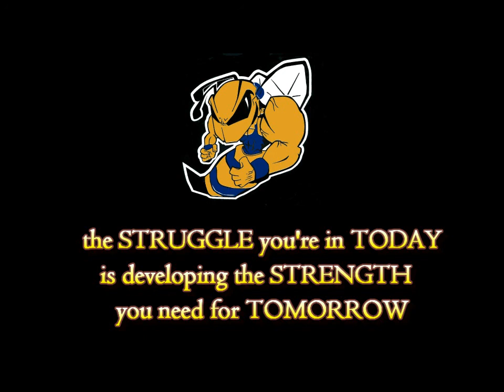Big Lake Wrestling Varsity-JV (Litchfield & Zimmerman Triangular) Highlights 02052015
Big Lake Hornet Wrestling
Litchfield & Zimmerman Triangular
Varsity Wrestling Highlights (02/05/2015)